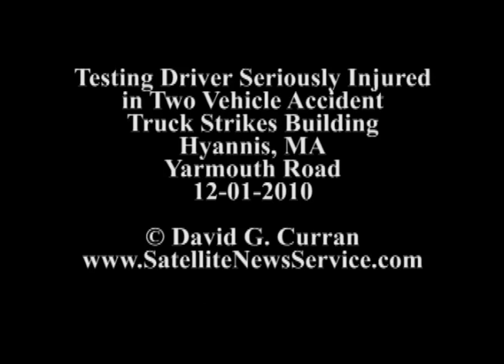HYANNIS, MA- Texting Driver Seriously Injured in Crash- Truck Hits Building (12-01-10)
HYANNIS, MA -- A 21-year-old Marstons Mills man who was seriously injured in a two-vehicle crash Wednesday evening pulled his car in front of a truck while texting on his cell phone, the police said.

William Hellwig was listed in critical condition Wednesday night at Cape Cod Hospital, according to a hospital spokeswoman.

The police said Hellwig turned onto Yarmouth Road from Ferndoc Street while texting at about 5 p.m. Wednesday. He drove straight into the path of a landscaping truck with a trailer traveling northbound on Yarmouth Road, a Barnstable police spokesman said. The truck struck Hellwig's silver four-door Volkswagen sedan on the driver's side, he said.

The truck involved in the crash smashed into the wall of Plymouth Bed Furniture Outlet at 413 Yarmouth Road. The driver of the truck was not hurt. It crashed into a bathroom section of the building, according to a Hyannis Fire Department spokesman. There was no one in the bathroom but there were people in the nearby showroom. No one inside the store was injured, the fire department spokesman said.

Rescue crews had to use an extrication device to remove Hellwig from his car. Public safety officials considering airlifting him to a Boston hospital but bad weather prevented a MedFlight helicopter from flying to Hyannis, the fire department spokesman said.

Hellwig was knocked out in the crash but regained consciousness at the scene, according to the police, and said he was texting.

It took rescue crews about 20 minutes to extricate the injured driver, according to the fire department spokesman.

Hellwig was cited with failure to use care in starting and texting while driving, the police said.

Yarmouth Road was closed from Camp Street in Yarmouth to Old Yarmouth Road in Hyannis between 5 and 6:30 p.m. while rescue crews worked to free Hellwig and clear the crash scene.